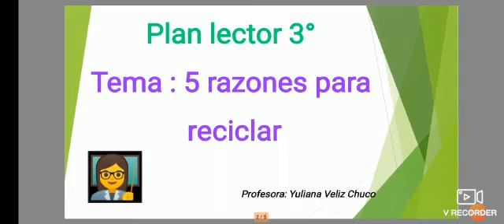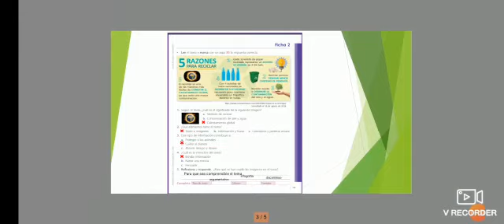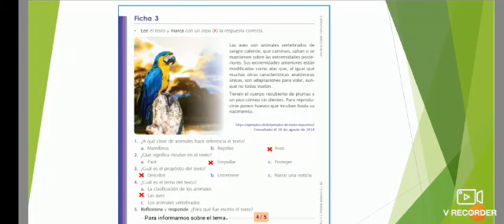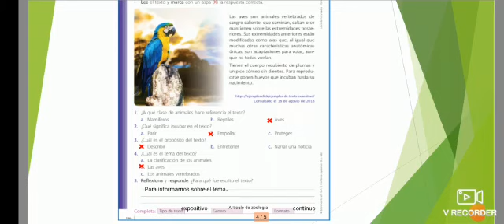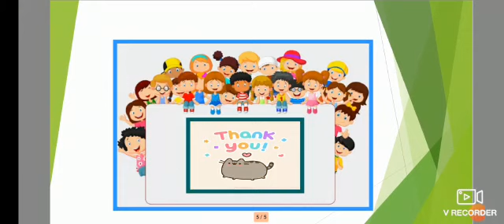5 RAZONES PARA RECICLAR 🙅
Plan lector 3ro